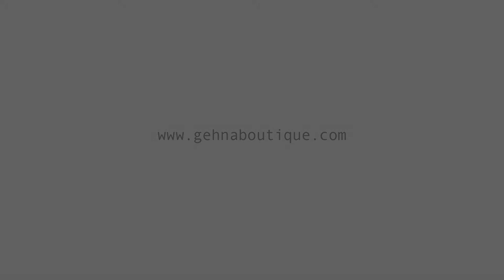Gehna Jewellery Boutique: Dubai soon coming to Gold and Diamond Park SOON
Teaser Video for our NEW Upcoming Boutique at Gold Diamond Park in Sept 2014!! Relocating from Deira Gold Souk to Gold Diamond Park, Sheikh Zayed road, Bldg 2, office # 2020